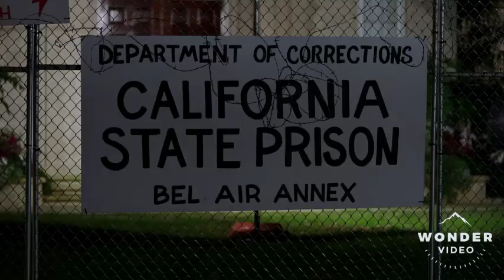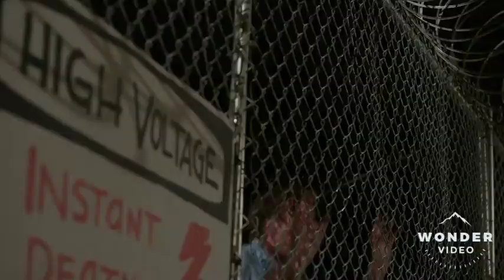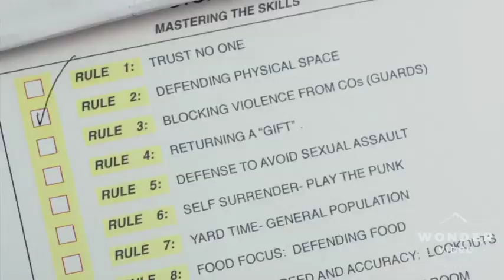Get hard😂😂💪2018 movies